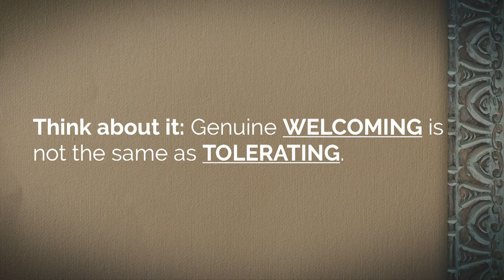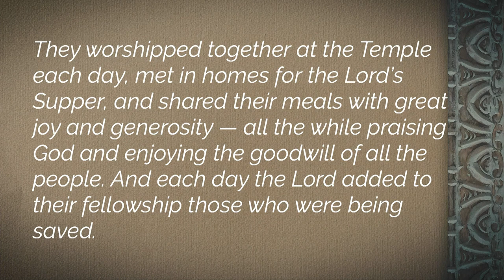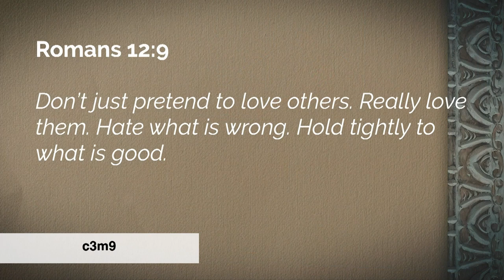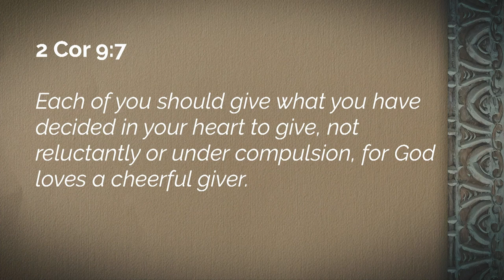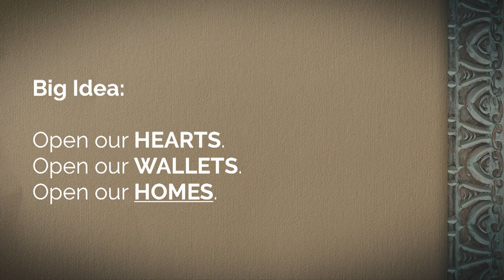Family Matters - Play Nice - Teaching, Pastor Tammy Claughton, November 10l 2019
“Play Nice”
Family Matters

Pastor Tammy Claughton November 10, 2019

Series Focus: How to RELATE when you’re not RELATED.

Think about it: WELCOMING is not the same as TOLERATING.

Acts 2:44-47 (NLT):  And all the believers met together in one place and shared everything they had. They sold their property and possessions and shared the money with those in need. They worshipped together at the Temple each day, met in homes for the Lord’s Supper, and shared their meals with great joy and generosity — all the while praising God and enjoying the goodwill of all the people. And each day the Lord added to their fellowship those who were being saved.

Big ideas:

Open our  HEARTS

Open our  WALLETS

Open our  HOMES

Key Question: What could change if we began to do these 3 things?

Group Discussion Questions:

What keeps you (us) from being more like this Act 2 church?

Which point stood out to you the most? Did you have other Bible passages that came to your mind about it? Please write them down, look them up and share.

After reading Romans 12:9-13, what do you feel compelled to do and why?

Who is God prompting you to either open your heart, wallet or home to? What would keep you from doing this? When do you plan to take your next step in doing this?